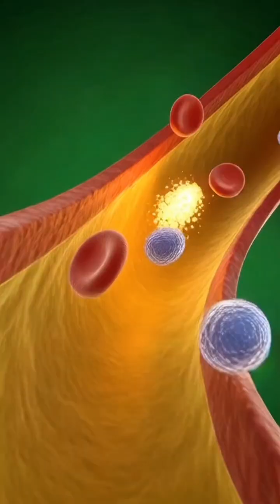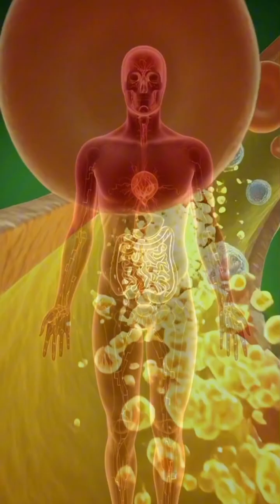After Eating Apple 😱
apple benefits
what happens when you eat an apple
3D anatomy animation
nutrient absorption animation
stomach digestion 3D
intestine nutrient flow
healthy food breakdown
medical 3D render apple
apple digestion process
energy boost apple
gut health apple
cinematic anatomy video
health education animation
viral short **Discover what really happens inside your body after eating an apple.
This 3D cinematic anatomy breakdown shows how apple nutrients travel through your stomach, intestines, bloodstream, brain, and muscles — boosting energy, improving digestion, supporting the gut microbiome, and powering your entire system.

From nutrient absorption to benefits and even possible side effects, this video visualizes the full journey of an apple inside the human body in a clean, medical, hyper-realistic animation.
Watch till the end — your body tells the story. 🍎✨**

 apple, apple benefits, , human body animation, medical 3d, digestion,
how body works, nutrient breakdown, stomach digestion, intestine absorption,
healthy eating, wellness, viral shorts, shorts youtube, Apple Effect 🍎🔥”